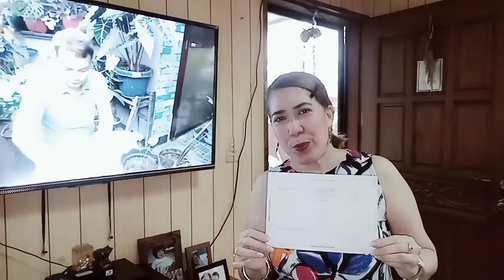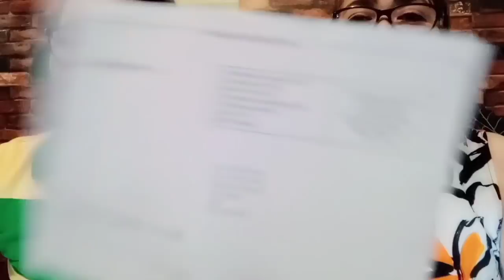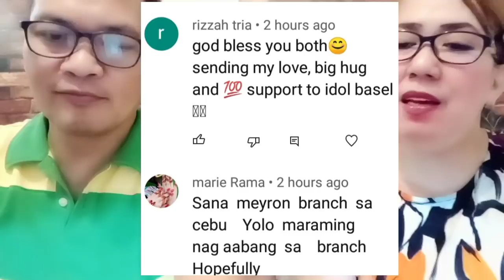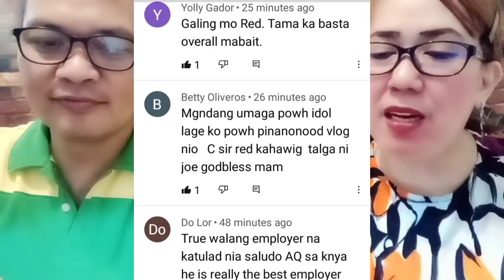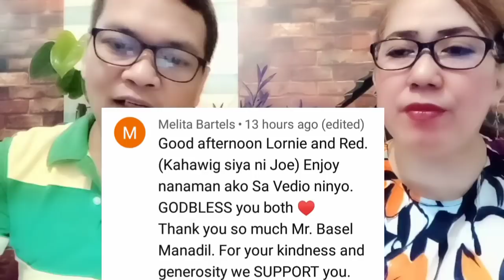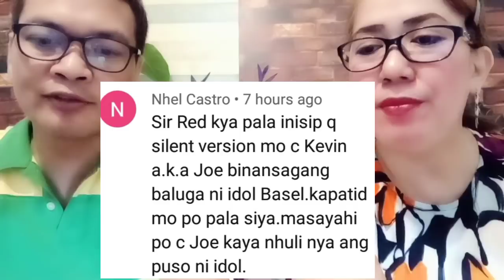Special Gift For Hungry Syrian | Google AdSense Received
SPECIAL GIFT FOR THE HUNGRY SYRIAN A RARE PLANTS CALLED ALOCASIA POLLY.
VERY THANKFUL AND FEELING BLESSED GOOGLE ADSENSE PIN FINALLY RECEIVED.